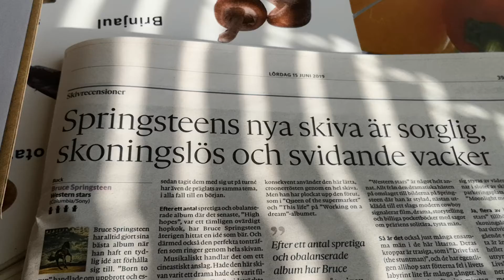Bruce...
... Springsteen.
Håll för öronen Anita! ;)